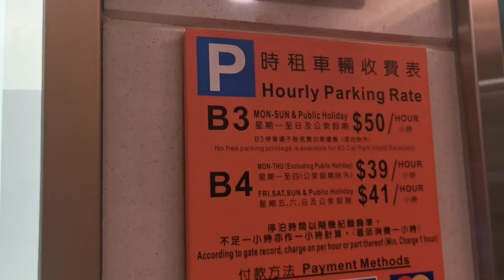聖誕好去處🚀熊仔太空人漫遊宇宙🛸台式獨立包廂麻辣鍋分享😋【小腳掌大世界🐾】